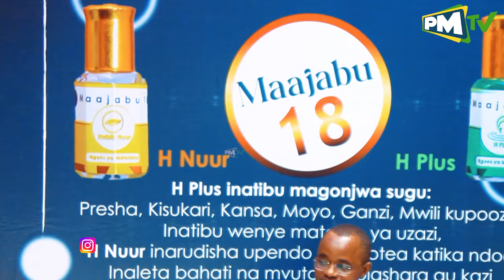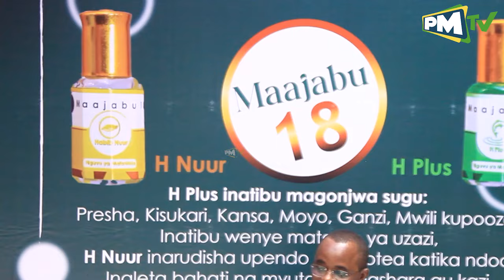SHEKH MUSA Afunguka MAZITO Kisa DADA Aliyelala Na NYOKA Kisa UTAJIRI/ Amchana Na DR. SULE Kisa MAJIN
NA USHINDE ZAWADI MBALIMBALI IKIWEMO GARI AINA YA IST NA NISSAN DUALIS